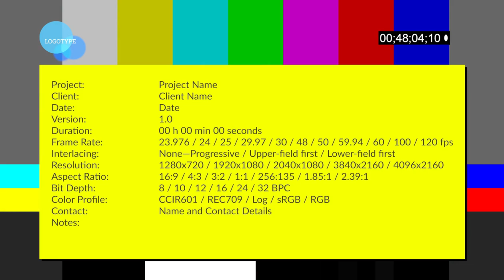Mr. Asylum Promo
Promo video for Mr. Asylum.
Mr. Asylum is a hard rock/metal band out of Anderson, Indiana.

Vocals- Tory Mercado
Guitar- Scott Ballenger
Guitar- Isaac Mitchell
Drums- Austin McWhirt
Bass- Jeff Collins